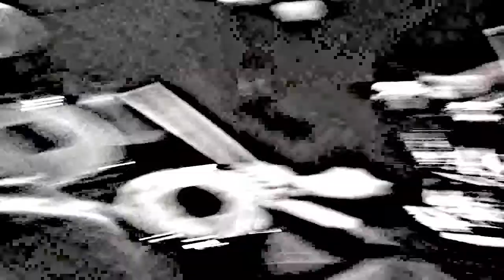NOISE ROOM SESSIONS Jun. 30 2014 Vladivostok Powder Genocide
NOISE ROOM SESSIONS Vol.2 @ NOISE ROOM RECORDING STUDIO
8 Track Recording